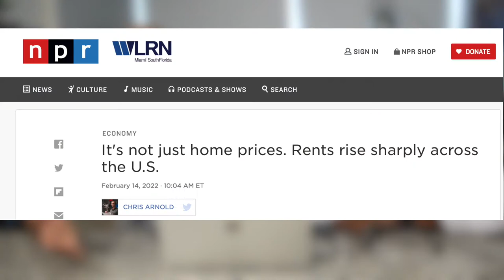Do landlords have to give 60 day notice? // Inflation and Rent Rising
In some states and certain situations landlords do not have to give a 60 day notice, as of today.  In this episode we are just raising awareness of notices, inflation and rent hikes happening across America and how to navigate through a time where everything seems to be going up!

ance&ie=UTF-8&oe=UTF-8